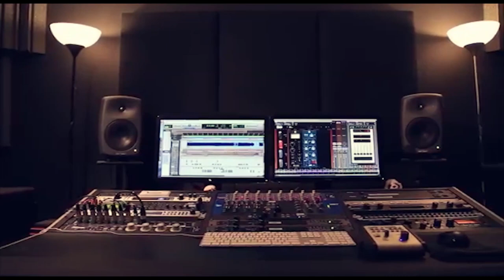الفنان وليد مدنية 2019 جديد مواويل وسلطنه حفلة راني الذيب كفر ثلث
دحيه سالم
  دحيه ايمن
 دحيه معين
 دحيه الزعبور
  دحيه عماد
  دحيه يا
  دحيه يوسف
  دحيه ابو
  دحيه بدويه